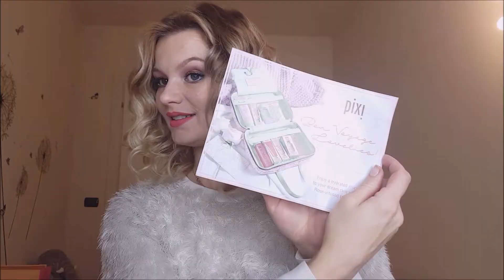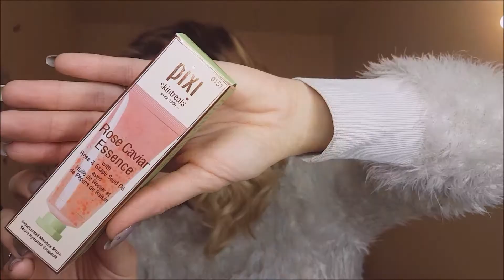PROVIAMO TUTTI PRODOTTI PIXI